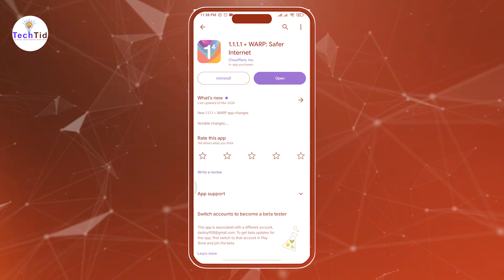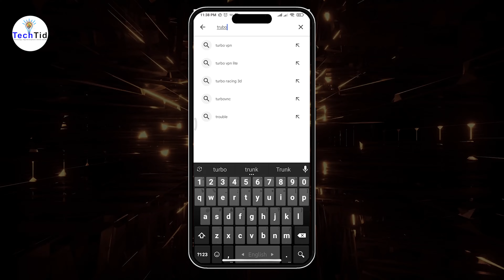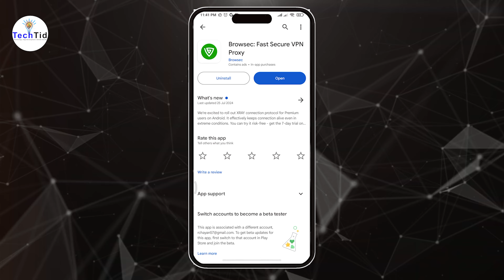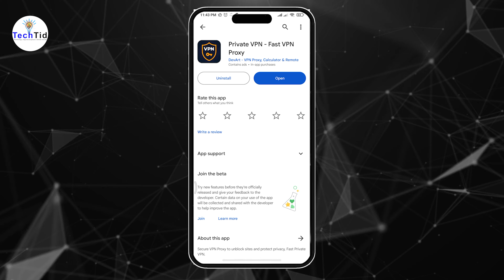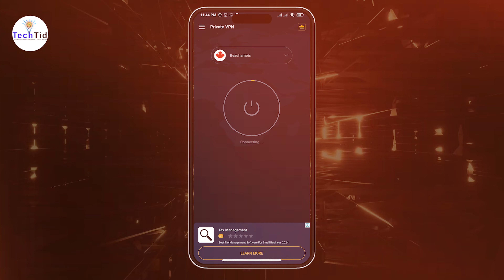Top 5 Best Free VPN in 2024! | VPN কিভাবে ব্যবহার করে